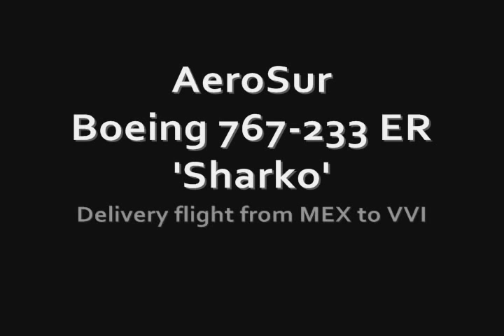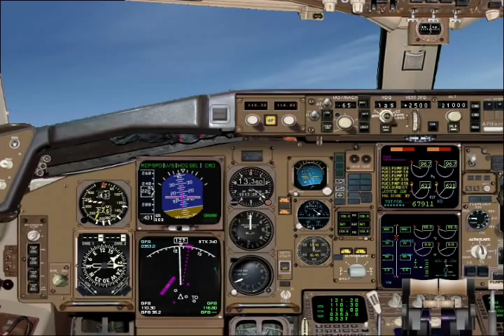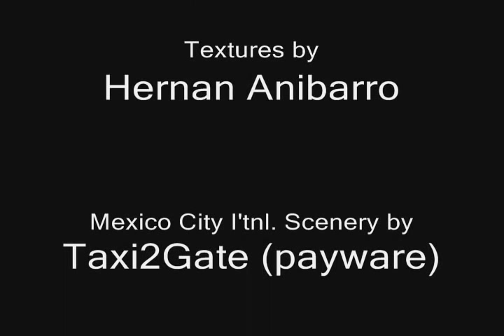AeroSur 'Sharko' arrives into Santa Cruz Viru-Viru airport.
This is a new video I made for my friends at AeroSur Virtual depicting the delivery flight of AeroSur aircraft for its fleet renewal called 'Sharko' which was painted in Mexico. The model is by Opensky and I repainted 'Sharko's' texture. The Mexico City International airport scenery is by Taxi2Gate.